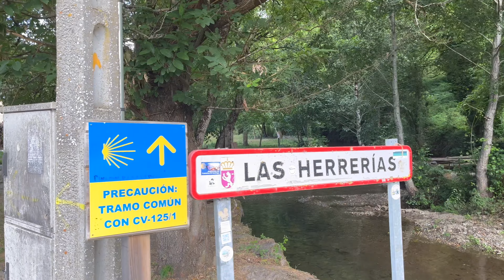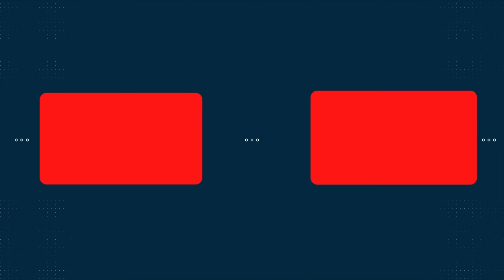Day 23 / Camino de Santiago / Villafranca del Bierzo to O Cebreiro!!!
Today was a very hard day, intense and a push was necessary when climbing the mountain, but the view from up there is so amazing that to the end of the video, you feel like you have a painting in front of you, epic and beautiful.

If you want to invite me to a coffee, click in the next